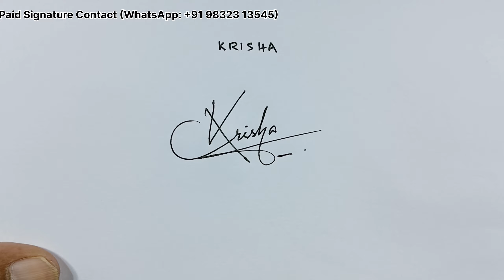Krisha name Signature | K Signature Style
2. like the video
3. Comment On video

Beautiful signature with Alphabet K, Signature tutorial with Alphabet K,
How to draw signature with K,
K signature tutorial video,
beautiful K name signature video,
K name signature video,
beautiful signature,
K signature design,
K name signature style,